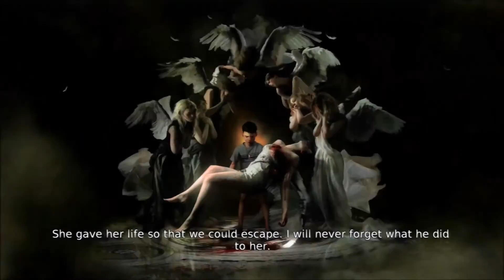Life on Pause Solo: DmC: Devil May Cry (Part 3)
Gaining all the angel powers, one power at a time.